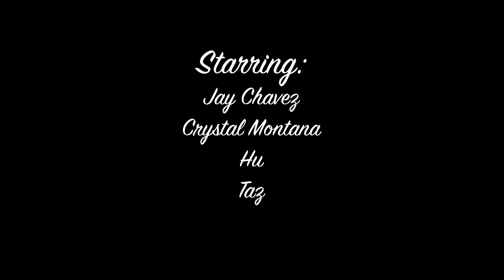Jay Works Episode Three: Zeta Tau Alpha (Mac n Cheese & The Thanksgiving Sandwich)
It's a new season upon us and the tides are turning; now that you are acquainted with Jay Chavez, you might be wondering, "How did Jay get where he is today?" This new series, Jay Works, is here to answer that question.

Each episode is a walk through another culinary stop within Jay's career - with many stories and surprises along the way. So come join us as Jay works his way through his resume on Jay Works. ⚡️

🍽 WHATS ON THIS WEEKS MENU?:
Macaroni & Cheese
Thanksgiving Sandwich

🙌 CAST & CREW:
Directed & Written by Jay Chavez
Cinematography by Crystal Montana
Edited by Nicholas Zeigler-Heil & Alexandra Morancy
Theme and Music by Ironfist
"Zeta Tau Alpha (feat. Madame De Fer)" - Written by Ironfist